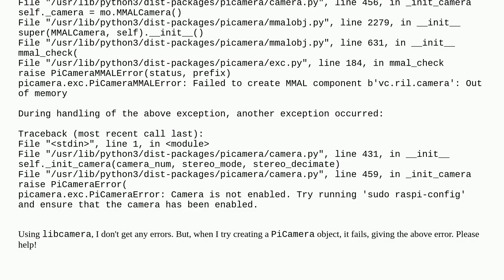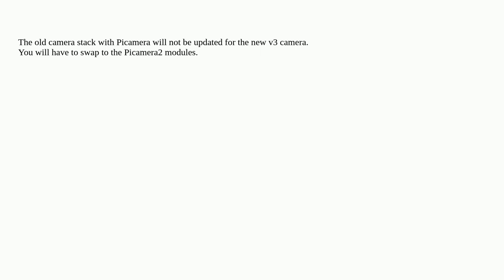Raspberry pi camera module 3 not works only on libcamera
A special thanks goes out to the community

  pi-3b+ camera picamera raspicam python